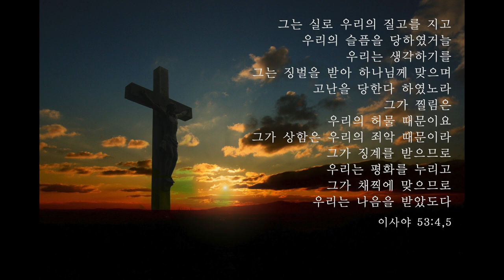파이프오르간 연주와 함께 하는 묵상기도_R.P.Ⅱ.My Prayer_Were You There?/거기 너 있었는가, 우리 주 십자가(사순절,고난주간,성금요일)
Ruach Project Ⅱ. My Prayer_Were You There?

찬송 hymn_ 거기 너 있었는가(새찬송가 147장)
                     우리 주 십자가(새찬송가 533장)